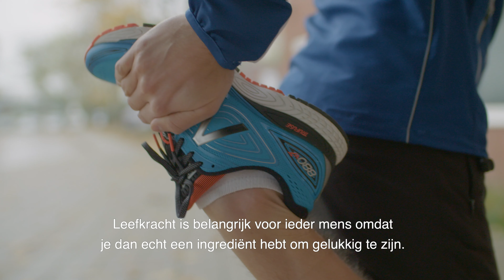Menzis; leefkrachtambassadeur Danny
Onze leefkrachtambassadeur Danny Adding vertelt hoe hij invulling geeft aan het leefkrachtambassadeurschap. Wat betekent leefkracht voor hem, hoe probeert hij de leefkracht van zijn collega’s te versterken en waarom doet hij dat?